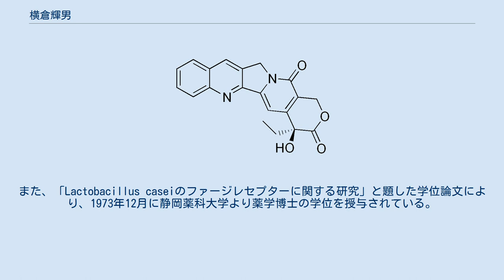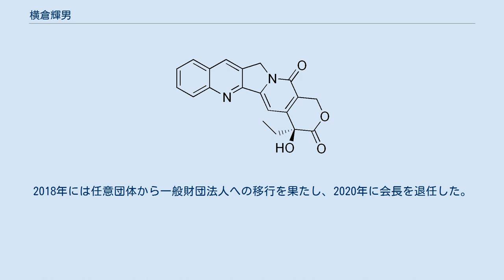横倉輝男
横倉 輝男（よこくら てるお）は、日本の薬学者、実業家。
学位は薬学博士（静岡薬科大学・1973年）。
 株式会社ヤクルト本社中央研究所研究員、株式会社ヤクルト本社中央研究所所長、株式会社ヤクルト本社医薬品本部本部長、株式会社ヤクルト本社専務取締役、財団法人ヤクルト・バイオサイエンス研究財団理事長、ヤクルト健康保険組合理事長、静薬学友会会長（第8代）などを歴任した。
 静岡薬科大学に進学し、薬学部にて薬学を修め、1965年に卒業した。
その後、静岡薬科大学の大学院に進み、薬学研究科にて学んだ。
1969年3月に、静岡薬科大学の大学院にて修士課程を修了した。
それにともない、薬学修士の学位を取得した。
また、「Lactobacillus caseiのファージレセプターに関する研究」と題した学位論文により、1973年12月に静岡薬科大学より薬学博士の学位を授与されている。
 大学院修了後の1969年4月、ヤクルト本社に入社した。
同年、ヤクルト本社の中央研究所に研究員として配属された。
1999年6月には、ヤクルト本社の取締役に就任するとともに、中央研究所の所長を務めることになった。
2005年6月には、ヤクルト本社の取締役として専務に昇任するとともに、医薬品本部の本部長を務めることになった。
そのほか、ヤクルト・バイオサイエンス研究財団においては理事として常務や理事長を務め、ヤクルト健康保険組合においても理事長に就任するなど、ヤクルトグループの要職を歴任した。
また、2007年4月からは、日本ビフィズス菌センターの理事も務めた。
2011年7月、ヤクルト本社を退職した。
 カンプトテシン イリノテカン 著名な業績としては、カンプトテシン系抗癌剤「塩酸イリノテカン」の開発に成功したことが知られている。
従来、キノリンアルカロイドの一種である「カンプトテシン」には抗腫瘍活性があることが知られていたが、さまざまな副作用をともなうことから、抗癌剤として利用することは極めて難しいとされていた。
かつてアメリカ国立がん研究所が創薬に取り組んだが、臨床試験で重大な副作用が見られたため、治療薬としての開発そのものが頓挫する事態となっていた。
 しかし、横倉は宮坂貞や澤田誠吾らとの共同研究において、カンプトテシンの化学構造を変換させるなど、これらの問題の解決に取り組み、十数年の歳月をかけてカンプトテシン系抗癌剤「塩酸イリノテカン」を開発した。
カンプトテシン系抗癌剤の開発に成功したのは、横倉らが世界で初めてである。
後年、この抗癌剤は世界各国で承認されることになり、1000億円規模の医薬品市場の創生に繋がったとされる。
その結果、横倉らが開発した塩酸イリノテカンは「初期開発から市場開拓まで我が国で主導的に進められた医薬品開発の先駆的な成功事例」と評されている。
 これらの業績は高く評価され、2011年には日本癌学会と中外Oncology学術振興会議からJCA-CHAAO賞が贈られている。
また、2013年には、材料科学技術振興財団から山崎貞一賞（バイオサイエンス・バイオテクノロジー分野）が贈られている。
 静岡女子薬学校、静岡女子薬学専門学校、静岡薬学専門学校、静岡薬科大学、静岡県立大学薬学部の卒業生や教職員などで構成される「静薬学友会」では、会長を務めていた。
2018年には任意団体から一般財団法人への移行を果たし、2020年に会長を退任した。